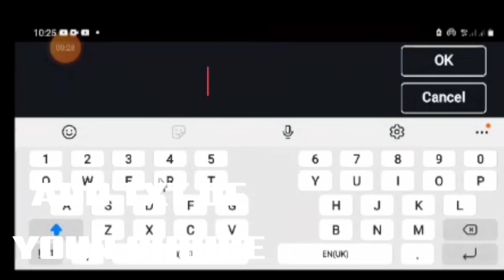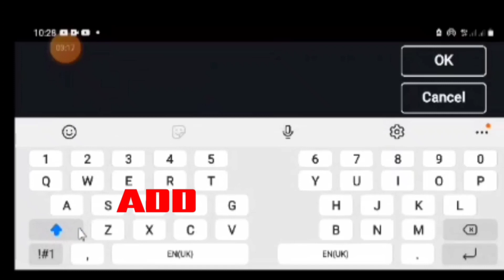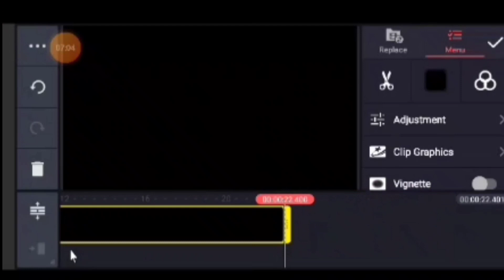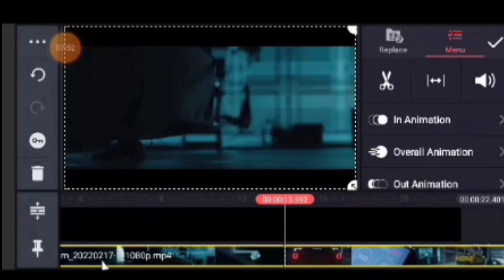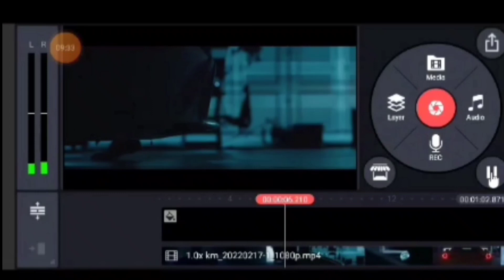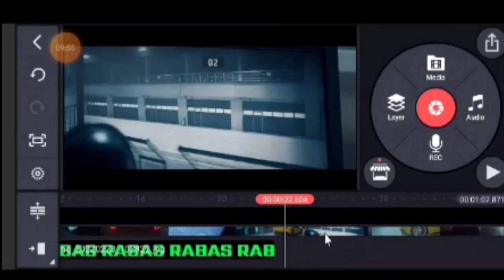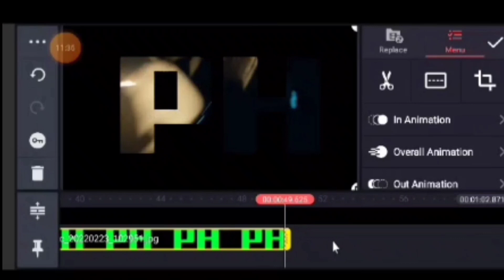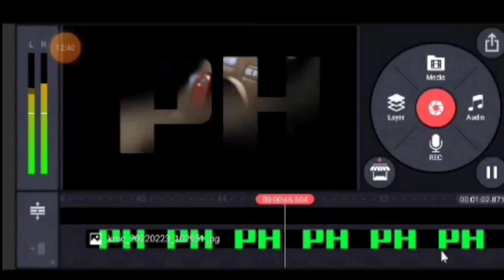HOW TO CREATE FAST AND THE FURIOUS LIKE INTRO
Kinemaster editing